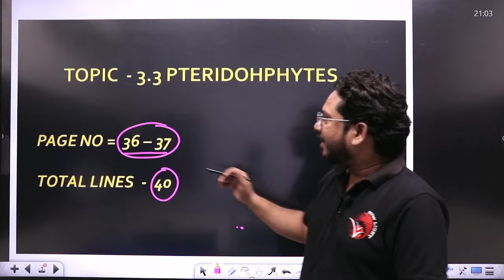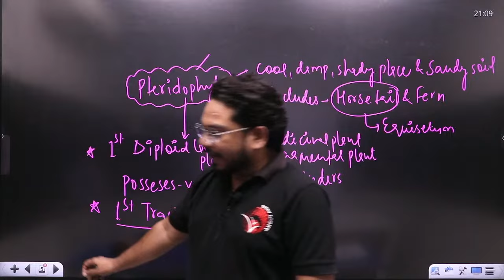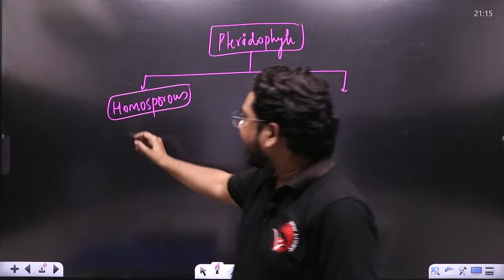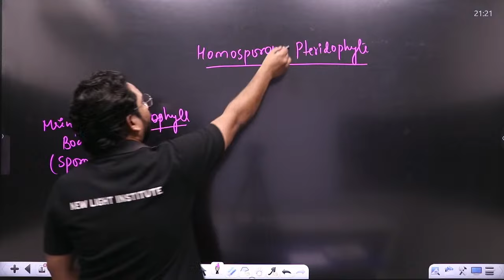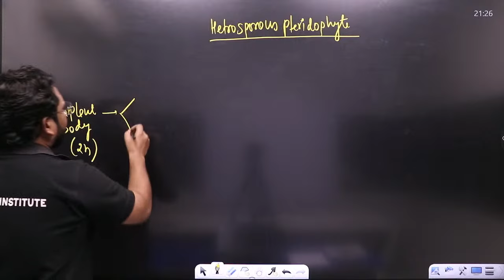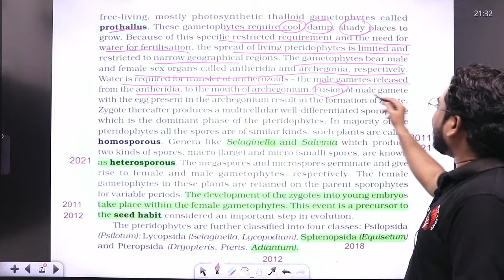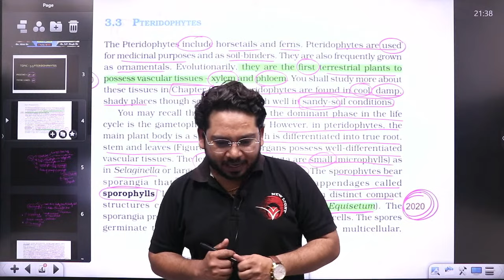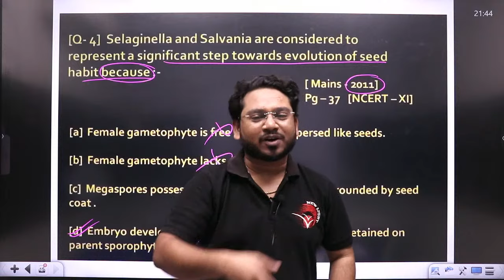LIVE NEET 2024 | BIOLOGY HOT-SPOT | EPISODE-09 | PTERIDOPHYTES | Dr. Alish Sir | NEW LIGHT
New Light NEET brings you yet another biology session to prepare you for NEET. In this session Alish Sir will be discussing NEET's important topic "Biological Classification for NEET 2024”, he will cover the basic concepts of the chapter and some special tricks to remember the concepts and solve questions. Watch this video to learn all about "Complete Biology Concept for NEET 2024”.

LIVE NEET 2024 | BIOLOGY HOT-SPOT | EPISODE-09 | PTERIDOPHYTES | Dr. Alish Sir

NEET | NEET test series | NEET revision | NEET test | NEET Physics | Physics for NEET | NEET 2023 test series